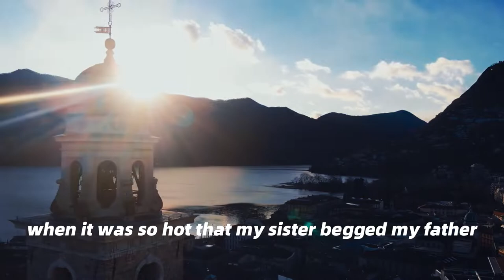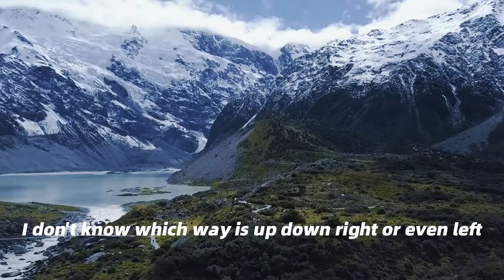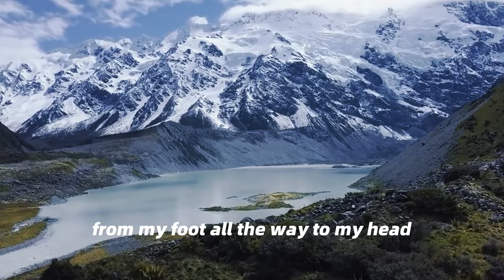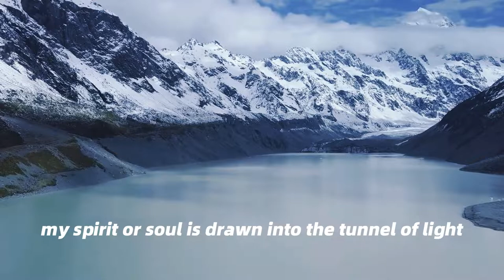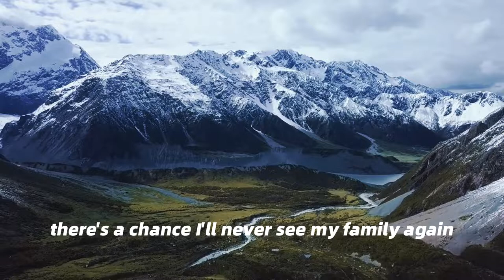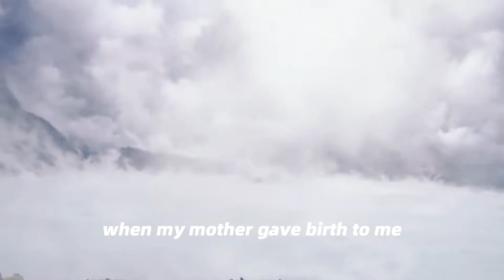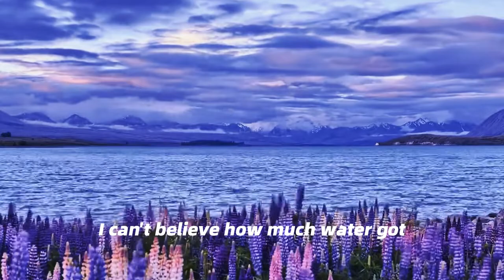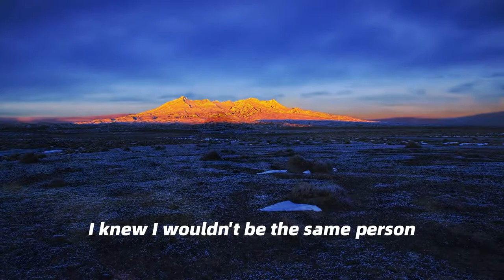NDE：When I was about to drown, an angel saved me|Near Death Experience